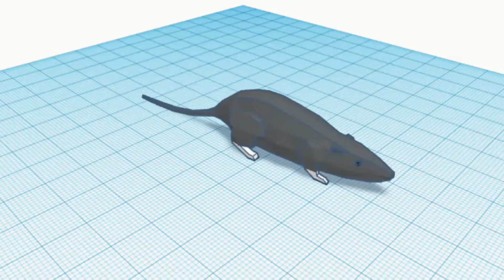Halo 3 Spinning Rat But It's Tinkercad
Had fun with this one. my screen recorder didn't work so I tried a different one same result and tried yet another bet yet again same problems so I said "F it" and made a stop motion version. Model used (I recolored it)